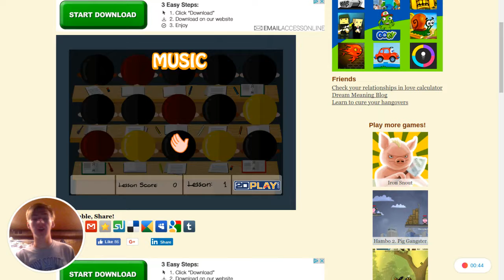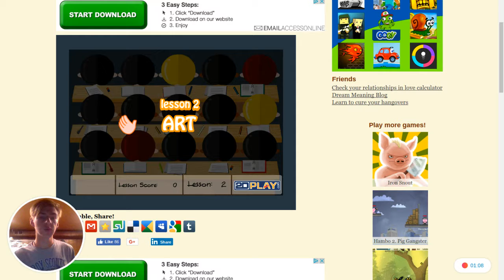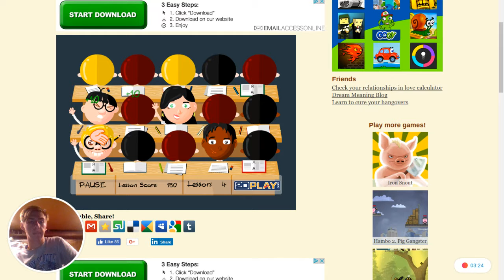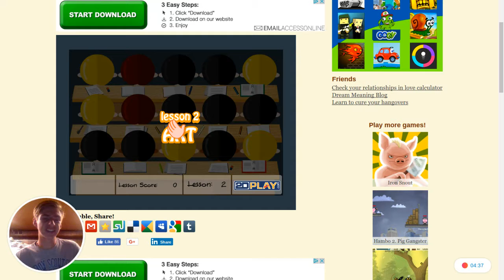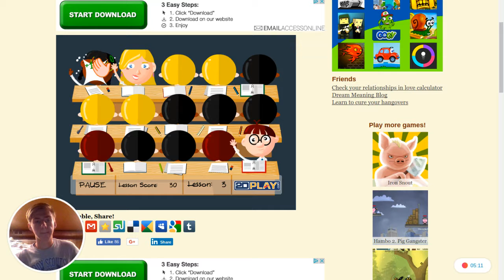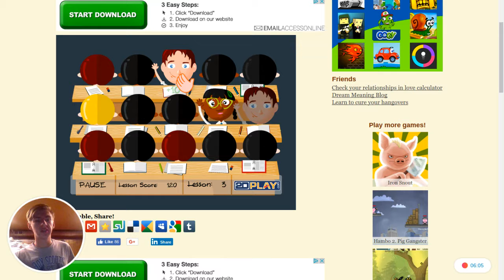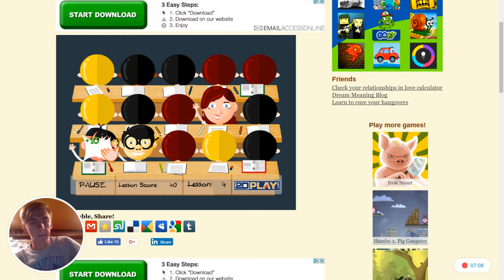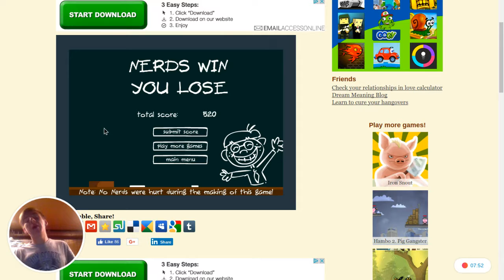I'M BOUTTA SLAP ALL OF YOU! - Slap the Nerd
For the best FREE video editing software, check out this video!
Hey guys! Take a few minutes and try out these not-so-stress relieving games!
Retardo and the Iron Golem